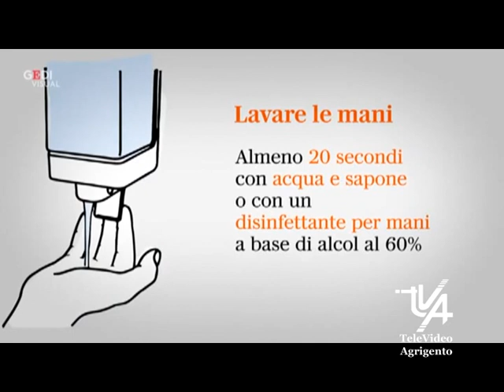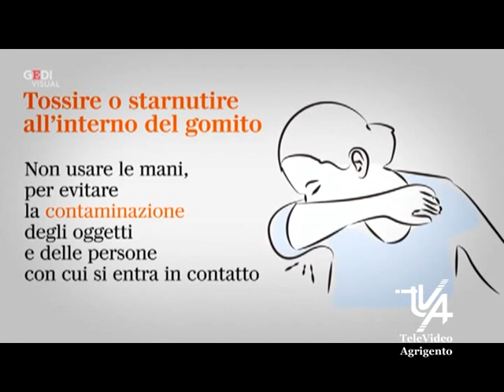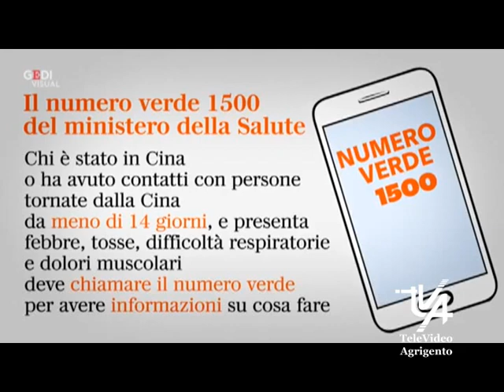Italia terza nazione al mondo per il numero di contagi Coronavirus